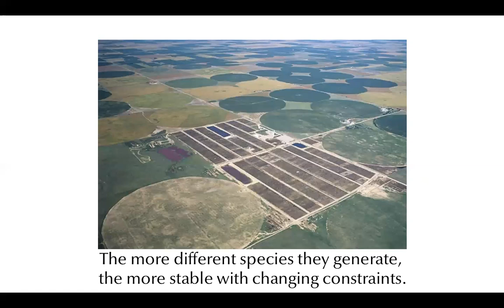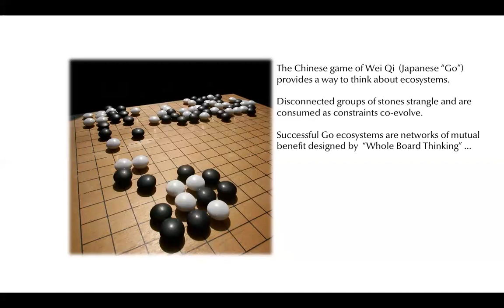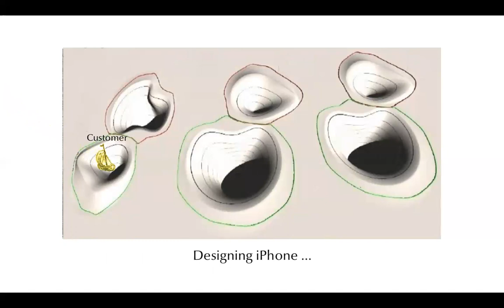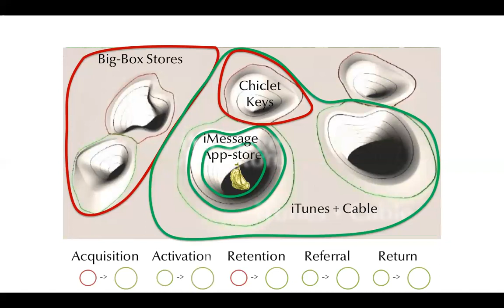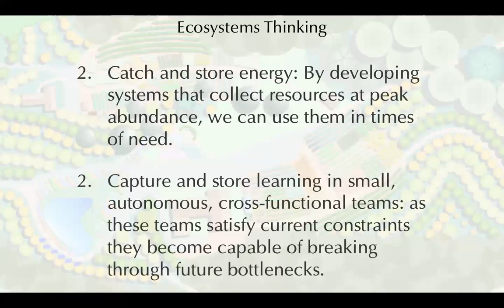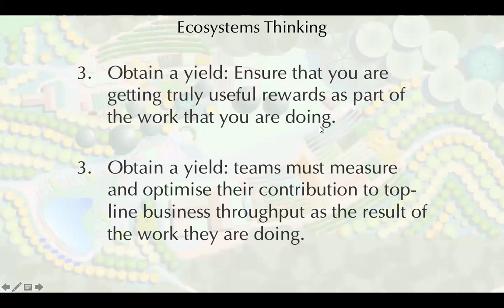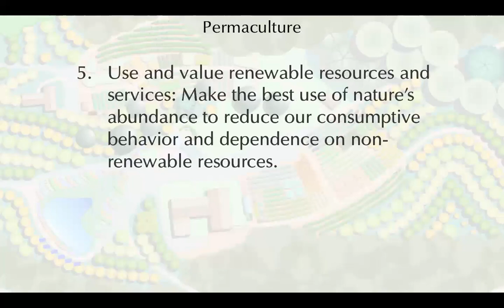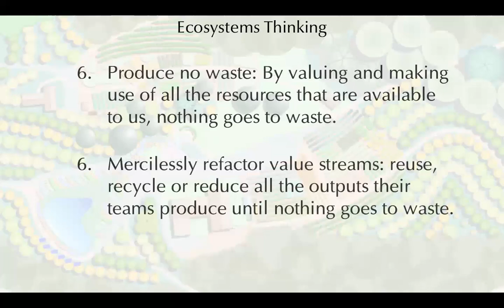XSCALE Podcast #12: Ecosystems Thinking (Part One)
Ecosystems Thinking is the intersection of Holmgren’s Permaculture, Beck’s XP,  Goldratt’s Theory of Constraints, and Senge’s Systems Thinking. Permaculture isn't like the others as it concerns biological ecosystems, not fossil-fuelled corporate ones. But Permaculture is the key to the business of business agility.

The biggest corporations are ecosystems. Apple, Facebook, Amazon, Google, banks, utilities, and the media medical military complex all cultivate networks of mutual benefit among many market segments, not one time products to single-purpose end-users. Permaculture provides essential principles for designing any ecosystem. It will sustain learning ecosystems in corporations just as well as it does biological ones in high-yield small-holding farms.

In recent months, Business Agility Coach Francis Liu and I have been working to specialise Permaculture principles to agile organizations. This podcast represents our first public draft of this work.